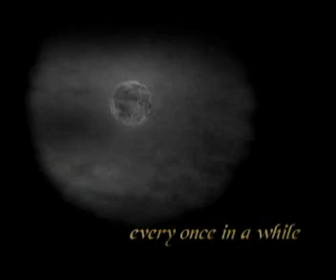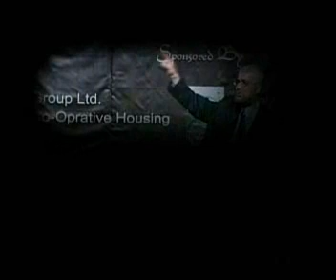13en Reviving the Islamic Spirit - Zakir Naik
13en Reviving the Islamic Spirit - Zakir Naik